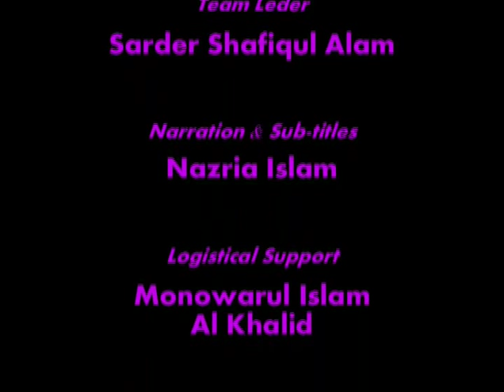CLACC Bangladesh - Rainwater Harvesting: An Adaptation Option in Bangladesh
Scarcity of safe drinking water is one of the major problems in saline prone coastal and drought affected north-western regions of Bangladesh. This problem will be aggravated further in future by the climate change impacts.

Rainwater harvesting is one of the best adaptation option which is being practicing by local communities. This may reduced drinking related problem.

This VIDEO highlights local problem of safe drinking water faced by communities, existing coping and the use of improved local technologies on rainwater harvesting. This also shows different stakeholders opinions particularly on the effectiveness of the adaptation option at present and future climate change condition.